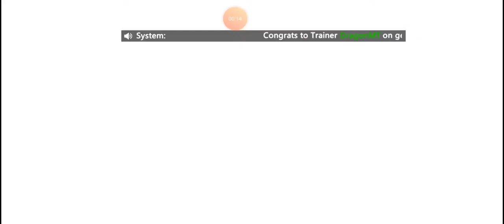PokeMon Efl Master Ep7 : Ném x10 được Aerodactyl 4 star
Game này có kiểu làm nhiệm vụ daily có khả năng tăng cấp vip , hơi chậm nhân có thể lên  vip
Phần lớn đội hình pet toàn 1--3 star, được con 4 sao  Aerodactyl qua ném diamol x10 gần 2300 kim cương ( 1 đô được 60 kim c ương , như vậy theo giá trị Game la 40 đô)